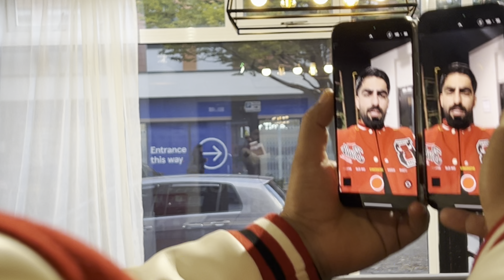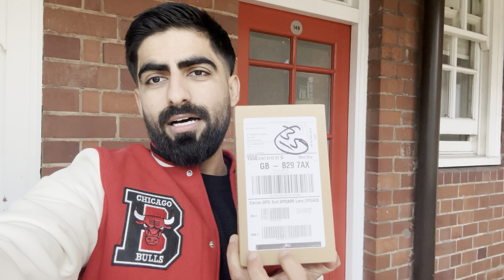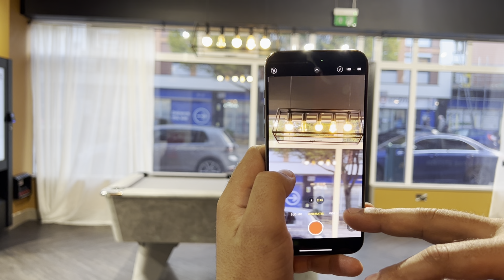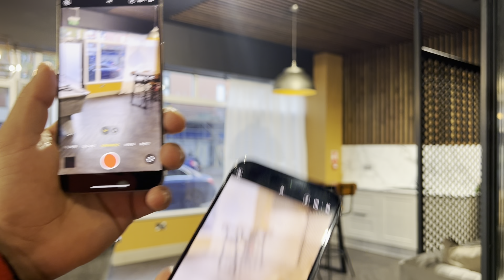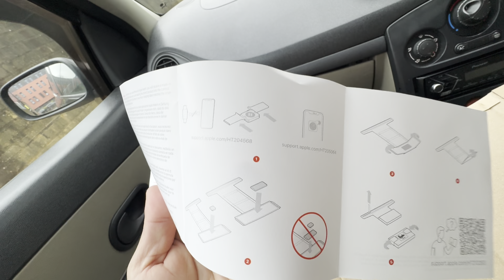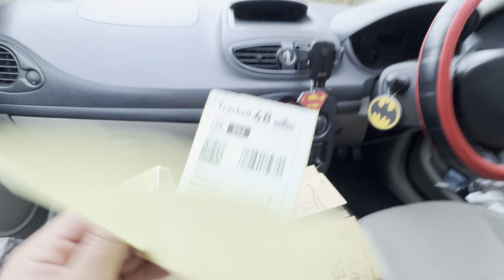iPhone 15 Pro Max | unboxing | Apple | Birmingham | UK | Kaleem Khan Vlogs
In this vlog, you will see me unboxing my new iPhone 15 pro max and you will also see me trading my old iPhone 13 pro max to Apple.
What is a trading option it is an option in which you sell your old phone to Apple and they give you a decent price and send you a box in which you send them your old phone.
That's what I did as well and after they got my phone through Royal Mail they refunded me £700 so I got my new phone for only £500.